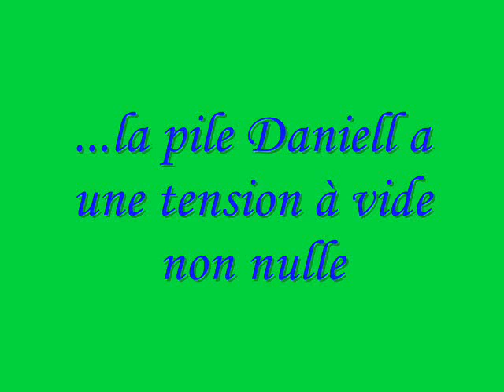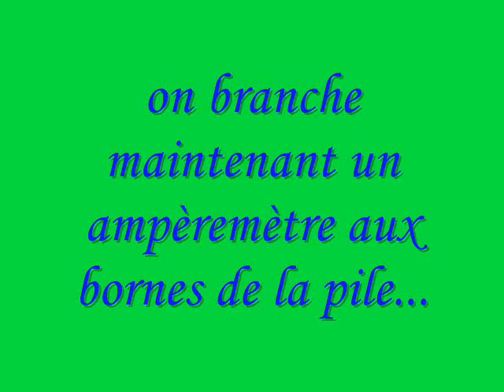Pile Daniell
Expérience de chimie : la pile Daniell.